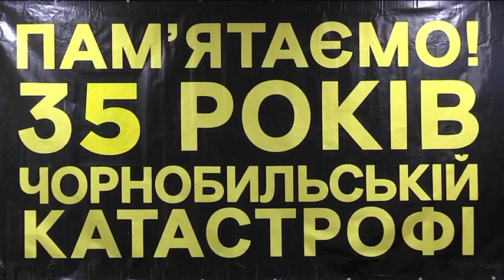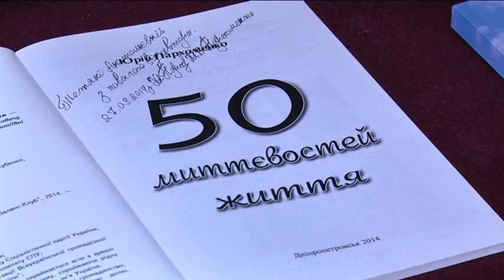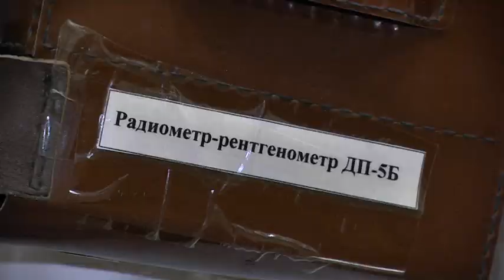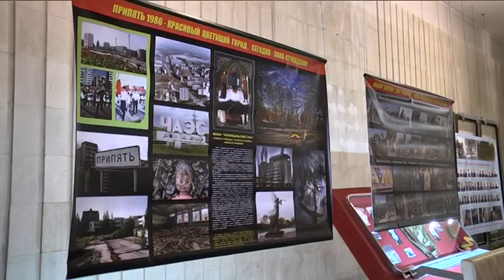У Дніпрі відкрили виставку до 35-річчя з катастрофи на ЧАЕС